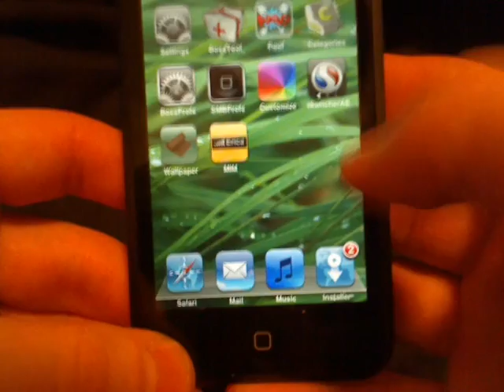iPhone Tip - Page Left/Right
Here I show you how you can page left/right through your springboard. . .instead of sliding through the pages.